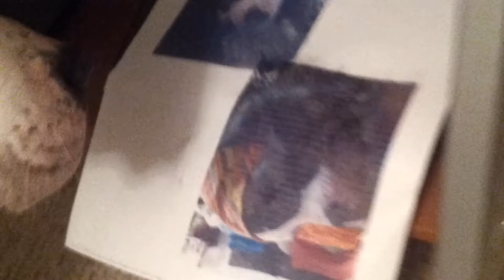Hey Sailor! - The printer obsession OCD, part 2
Sailor being completely obsessed by the printer, he'll stand there staring at it with his snout in the printer hour after it's shut off, I wonder what he thinks it is? - 12.08.13